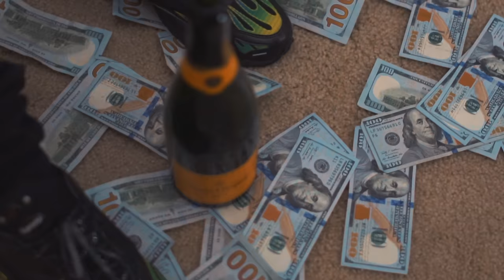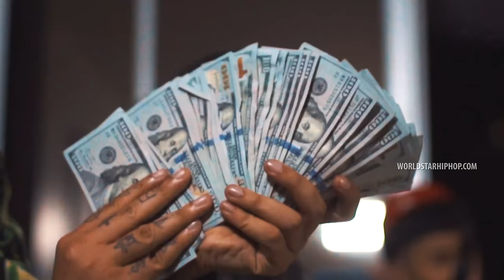Bravo The BagChaser Feat. Fenix Flexin "Bravo Flexin" (WSHH Exclusive - Official Music Video)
Watch the official music video for “Bravo Flexin Freestyle” by Bravo The BagChaser Feat. Fenix Flexin.

[Talent Socials and Shout Out]

[Credits]